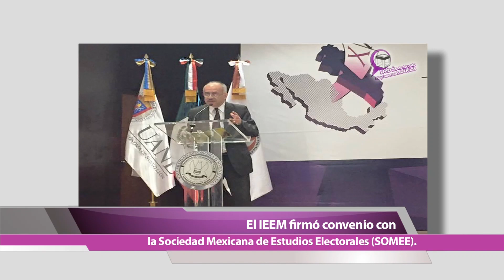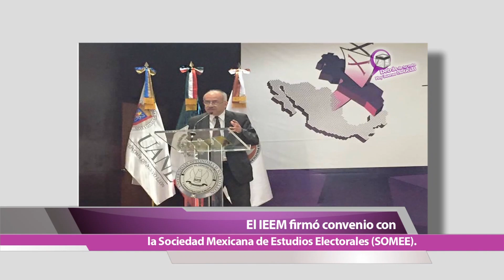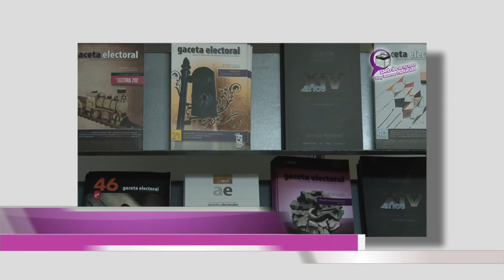Detrás de tu voto, PVEM Confianza y credibilidad ciudadana en los...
Confianza y credibilidad ciudadana en los partidos políticos. Invitado: Diputado Local, Tassio Benjamín Ramírez Hernández y el Regidor del Ayuntamiento de Tultitlán, Francisco Javier Cadena Corona, Representante del Partido Verde Ecologista de México. Conduce: Rosa María Delgado.